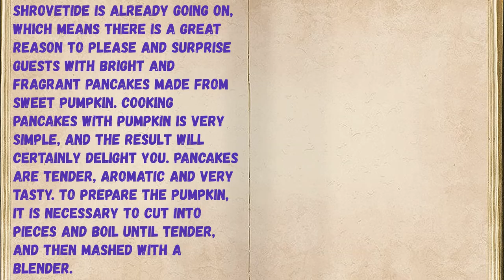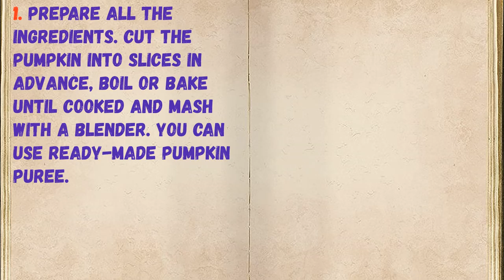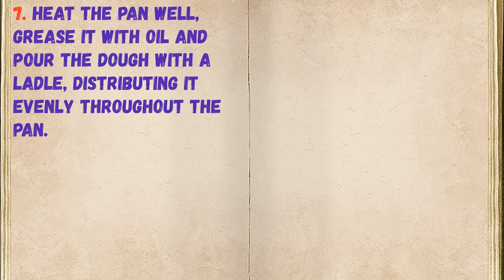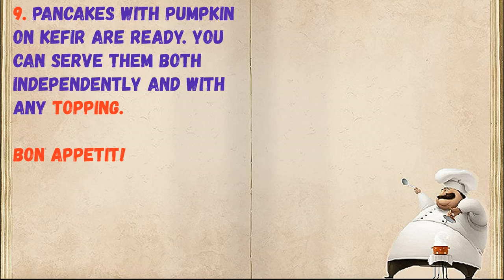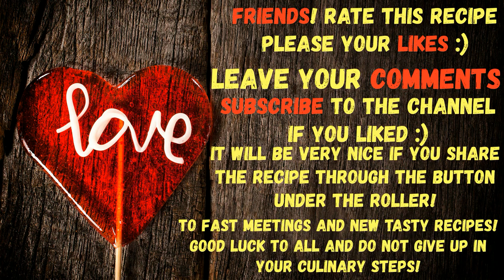Pancakes With Pumpkin On Kefir / Book of recipes / Bon Appetit